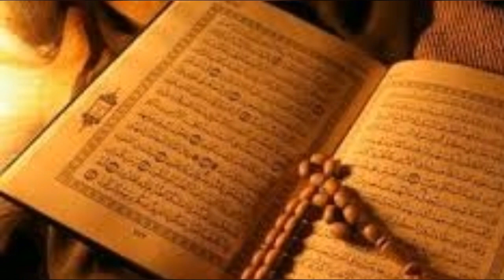Pahala Besar Bagi Istri Hanya Melakukan Hal ini Untuk Suaminya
Seorang istri bisa panen pahala di malam Jum’at dan hari hari lainnya. Bahkan, dengan aktifitas penuh suka duka bersama suaminya hanya Beribadah kepada Allah SWT

CATATAN : BEBERAPA GAMBAR / VIDEO HANYALAH ILUSTRASI

(( Terima kasih banyak untuk semua orang yang telah menonton ini dan untuk semua dukungan Anda! ))